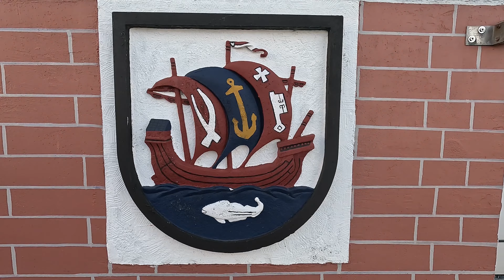Schaufenster Fischereihafen Bremerhaven Shipspotting Eimerkettenbagger und mehr